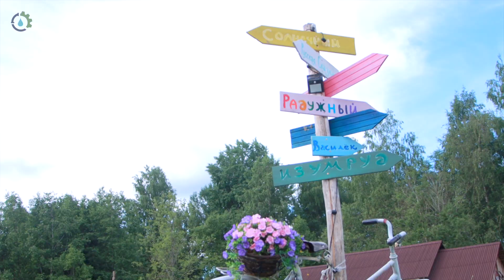Септик и Водоснобжение для частного дома, в деревне с конфортом || ферма Белово || Пригород Про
Купить Септик , Автономную канализацию, систему Водоснабжения, Погреб , Дренаж , Кессон, Обслуживание для частного загородного дома под ключ за 1 день в Санкт-Петербурге и Ленинградской области , Москве и Московской области - по этой ссылке
Порядок нашей работы :
- выезд инженера на участок заказчика
- составление сметы работ и материалов
- договор поставки и последующего монтажа
- профессиональный монтаж септика ( оборудования)
- гарантия от нас и производителя
- обслуживание септика, системы водоснабжения.
Заказ ,Покупка ,Вызов специалиста:
 яндекс маркет :
 ☎ Единый номер службы поддержки :          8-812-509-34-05
Аренда спец техники с оператором :
🚨 Мини-эксковатор :
🚜 Cat 3.3 тонны : ширина 155 см, грубина копки 2.8 метра
🚜 Kubota 3.8 тонны : ширина 175 см, глубина копки 3.2 метра
 🚀 взаимодействие с подрядными организациями на взаимовыгодных условиях.
Преглошаем к сотрудничеству (вацап-телега) : 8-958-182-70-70.
🏫 наш адрес : ( 196624) Санкт-петербург, Шушары Пушкинская 100 АБ.
 Команда профессионалов Пригород про.